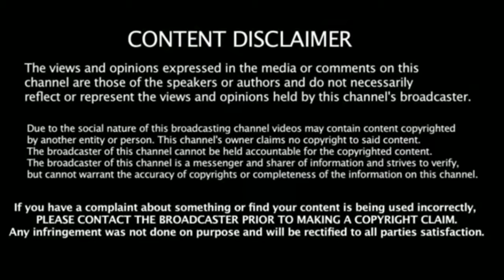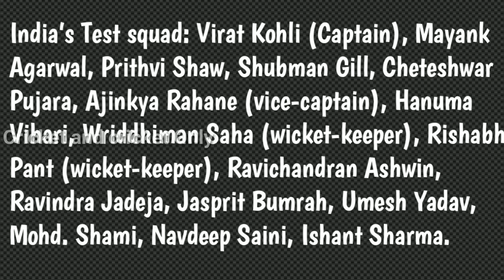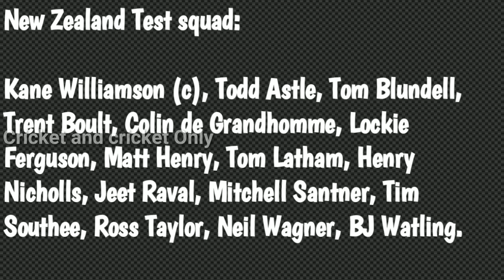IND VS NZ TEST SQUADS IN 2020 FOR BOTH TEAMS || Cricket and cricket Only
NOTE:
All pictures and images are used in the video ...It all belongs to the Repected Owners...And not me. Importantly I'm not a Owner for Any pictures used in this video...🙏

Copy rights disclaimer under section 107 of Copyright act 1976 allowance is made "fair use" for purpose such as criticism, Comment,news, reporting, teaching, scholarship and research.Fair use is a use permitted by copyright that status might otherwise be infringing.Non-profit educational or personal use tips the balance in favor of fair use.

keep Supporting...💖